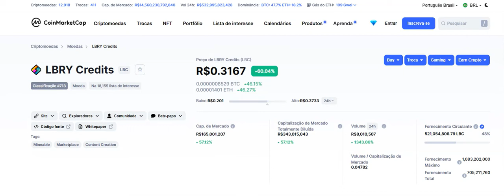DISPAROU? Criptomoedas da Odysee (LBRY- LBC) dispara mais de 60%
kwai: monarquialivre
Canal monarquia livre, Monarquia Livre, Monarquia, noticias, política, luiz philippe de orleans e bragança, Dom bertrand, Dom rafael de orleans e bragança, bolsonaro, stf, carla zambelli, bia kicis